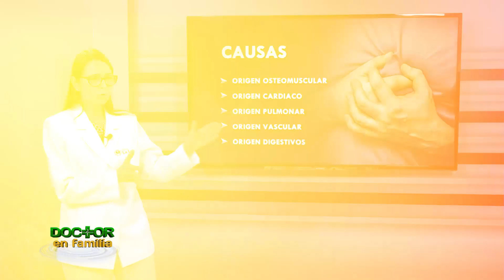Dolor en el pecho - Dra. Maritza Pérez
Dolor en el pecho... ¿Qué hacer? Escuchemos con mucha atención a la Dra. Maritza Pérez, médico internista y jefe de emergencia de Clínica La Luz.